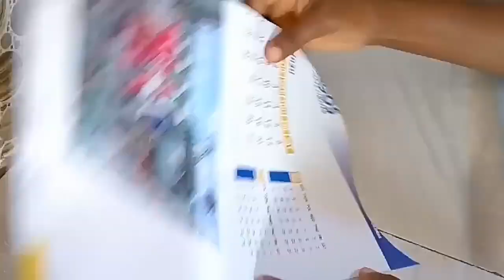DIY elegant clutch purse • Gorgeous handmade customized clutch purse